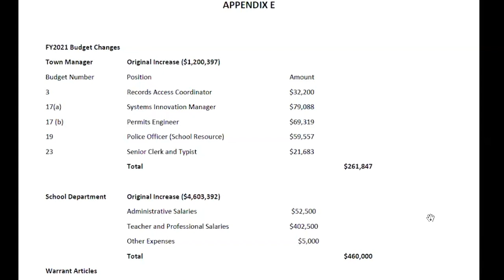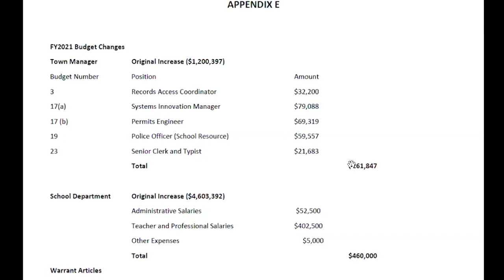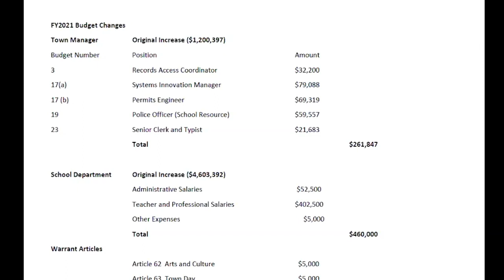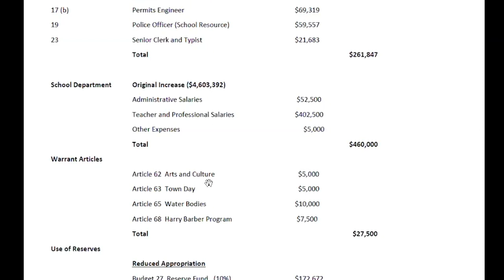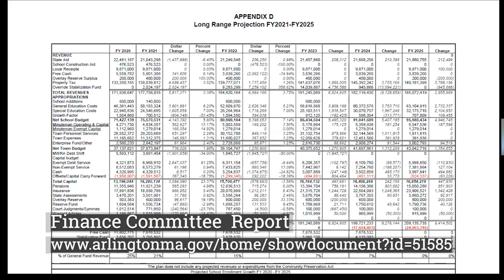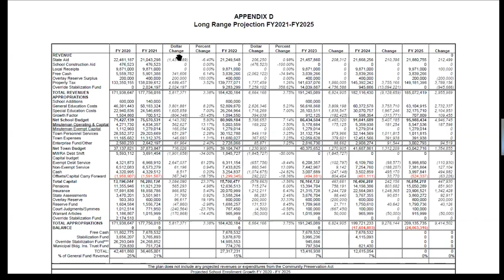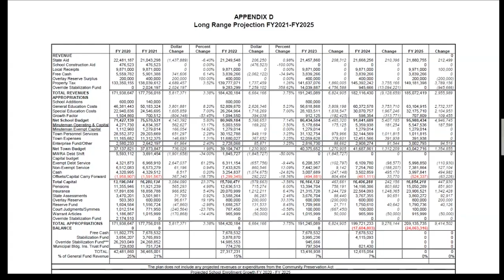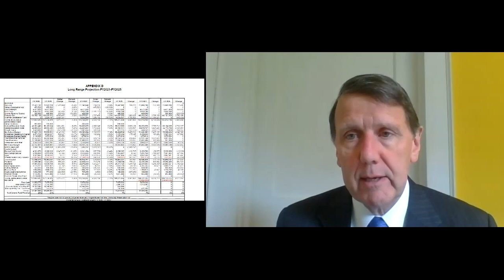Town Meeting Matters | Sandy Pooler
Deputy Town Manager Sandy Pooler provides details of the budgets to be considered and approved, including the specific areas in which cost reductions will take place, and the potential effects on town budgets over the next several years.